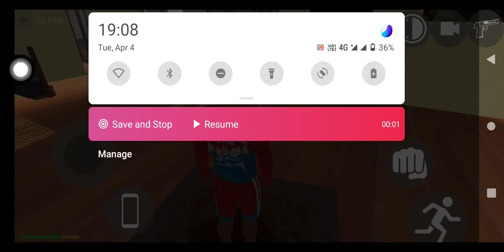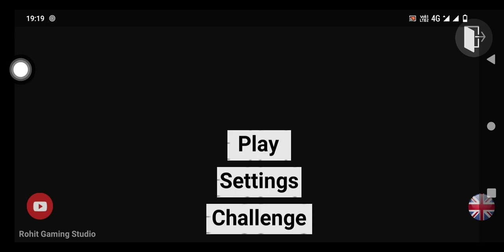Indian bike 3D Game play